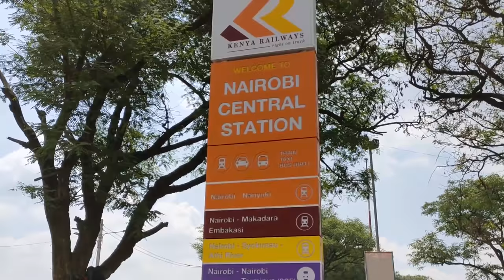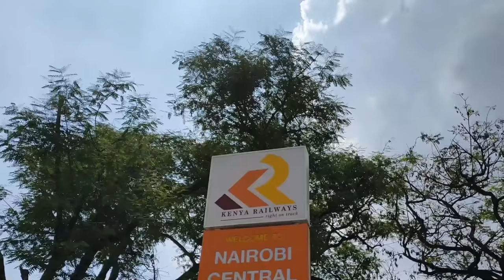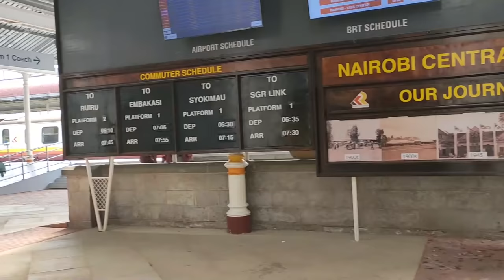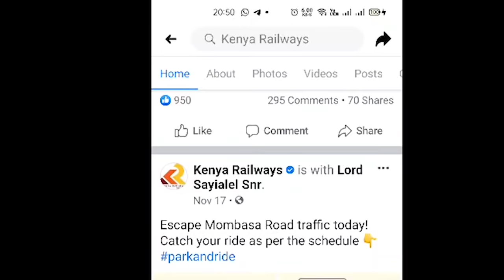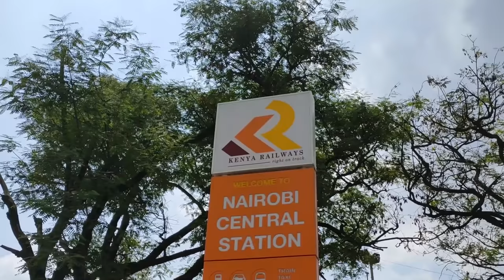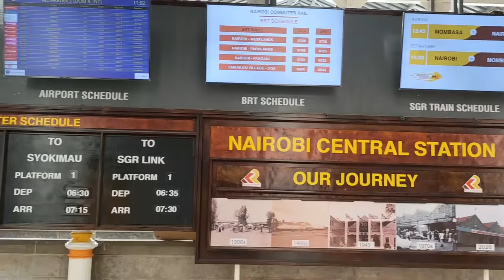I took The New Nairobi Commuter Train/Rail. DMU Train a YES or NO?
The Nairobi commuter rail project, a brainchild of Kenya Railway Service in conjunction with Nairobi Metropolitan Services (NMS), is part of the Master Plan of an integrated commuter system within the city and its environs also comprising the Bus Rapid Transit (BRT), monorail and underground rail (Metro).
I took The New Nairobi Commuter Train/Rail WITH. DMU Train a YES or NO?